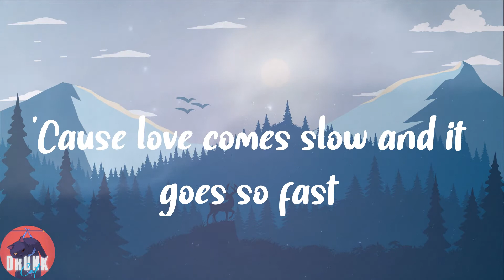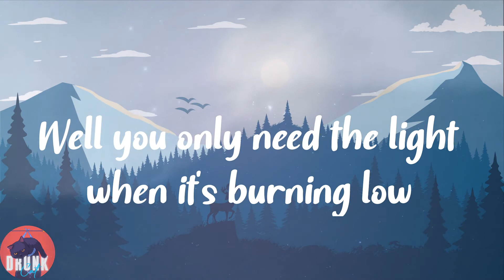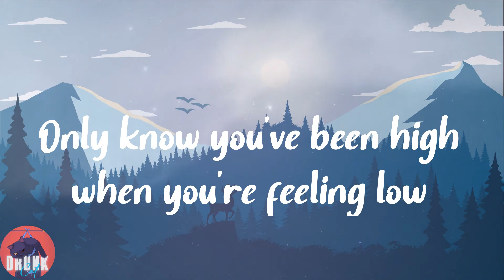Passenger - Let Her Go (Recorded at Deezer, Sao Paulo) (Lyrics)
🥑𝑳𝒚𝒓𝒊𝒄𝒔:
𝑶𝒉 𝒐𝒉
𝒍𝒆𝒕 𝒉𝒆𝒓 𝒈𝒐
𝑶𝒉, 𝒎𝒎𝒉